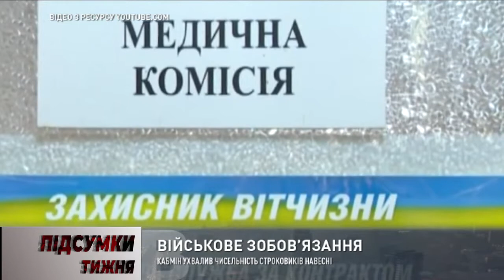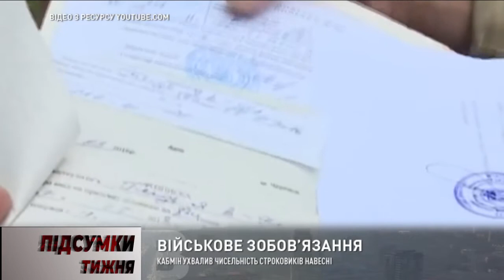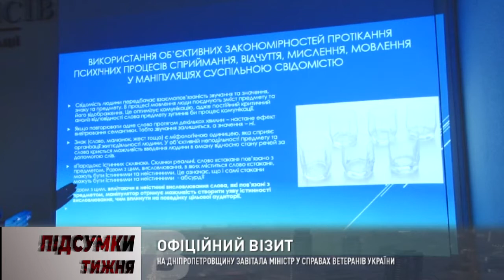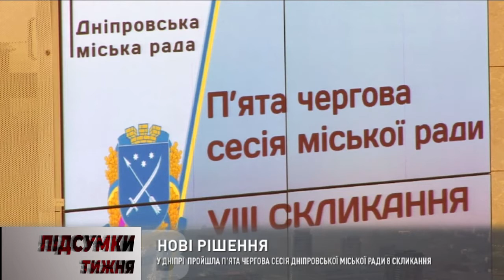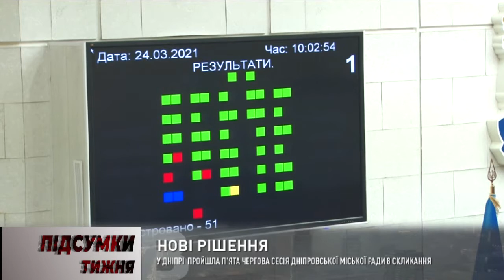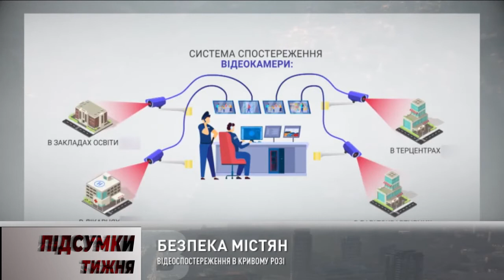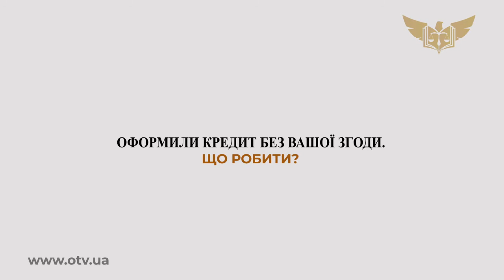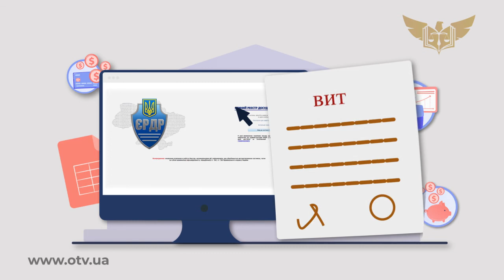Програма "Підсумки тижня" з Галиною Булавкою від 26 березня 2021р.